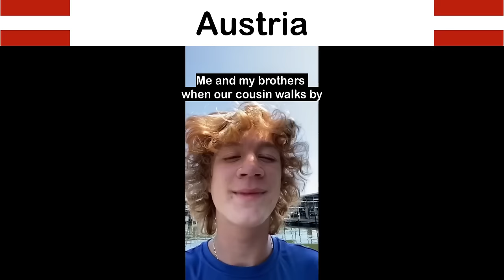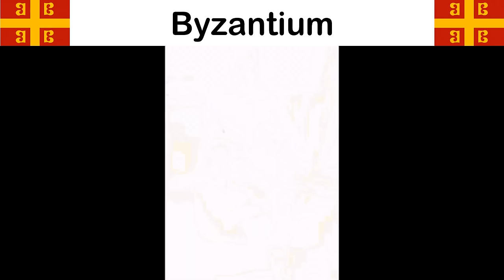[EU4 MEME] Who You Are Based On Your Favorite Nation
My goal is to create content that is not too long that will entertain every subscriber and make each new video better by just the slightest bit.